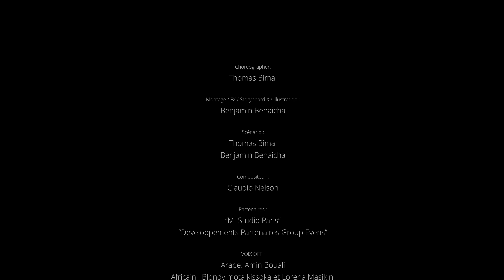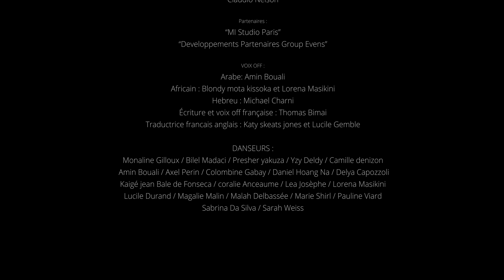LOOK Contemporary dance Choreo Thomas Bimai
choreo about the world and your life